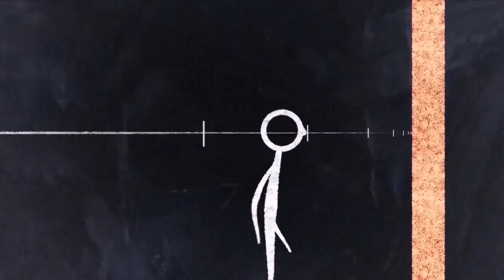Zeno's Paradox Explained: Unveiling the Illusion of Motion and Infinite Calculus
Dive into the philosophical conundrum introduced by Zeno of Elea, exploring the nature of motion and time. This video delves into Zeno's arrow paradox, the concept of instantaneous speed, and how it all ties into the foundations of calculus. Discover the intriguing idea of limits and how they challenge our understanding of motion and reality. Join us as we unravel these timeless frozen moments and their implications in the world of mathematics.